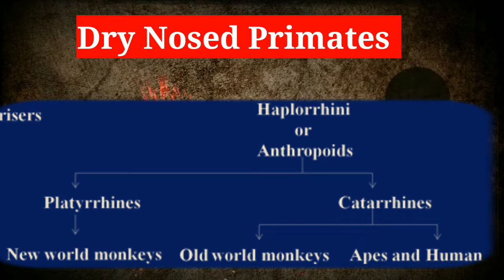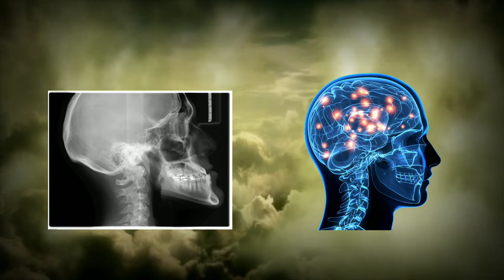How Human Came on Earth | Aadi Manav Ka Vikas Kaise hua | Human Evolution Story | History video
Story of Human Evolution | How Human Came | मानव जीवन के विकास तक की कहानी | Manav Ka Vikas Kaise hua | History of Human Evolution | Human Evolution Story | How Human Came | Manav Ka Vikas Kaise hua | Aadi Manav ka Vikas